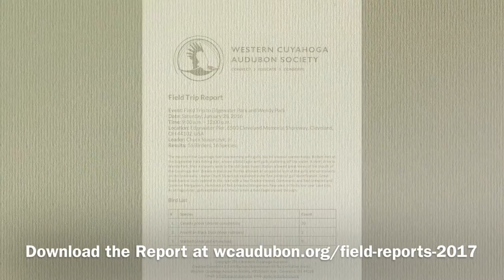Edgewater Park and Wendy Park Field Trip Jan 2017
Field Trip to Edgewater Park and Wendy Park Saturday, January 28, 2017 Report

"The mouth of the Cuyahoga river was teeming with gulls, but no unusual species today. Birders met at the Edgewater Park fishing pier, where a Bald Eagle sent gulls scattering off the water. A short drive to Wendy Park, then a slippery walk to the old Coast Guard Station allowed great views of the mouth of the Cuyahoga river. Breaks in the snow flurries allowed an occasional look at the gulls and cormorants on the breakwalls. Leader Chuck Slusarczyk explained some fine points of gull identification. Great Black-backed Gulls bobbed in the river with a few Double-crested Cormorants and Red-breasted and Common Mergansers. Hundreds of Red-breasted Mergansers flew west in flocks low over Lake Erie. As at Edgewater, gulls exploded into the air when a Bald Eagle cruised through."